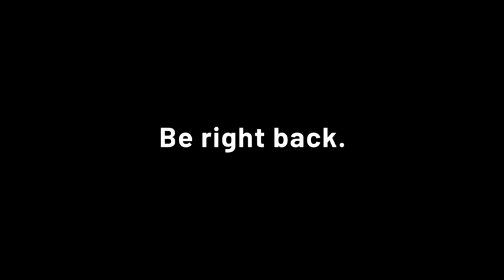Jadiri Gamer MTG Arena Saturdays Main Event the Snow is landing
Jadiri Gamer MTG Arena Saturdays Main Event  the Snow is landing  Green and Red are the Quest colors for the day we will attempt to find the best path to Vidtory also Grind and mashup.
today words for today (DOn't let the bastards wear you down , word to Live by if you can still see the whites of there eyes you havent attacked them hard enough -- Watch live